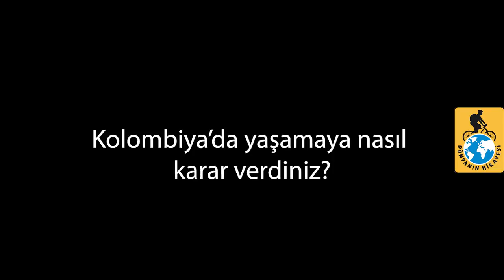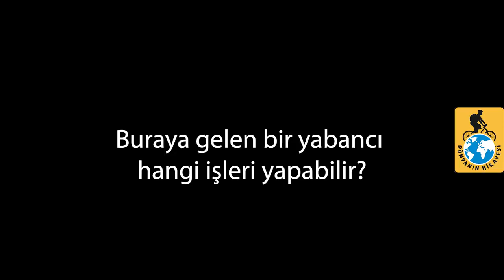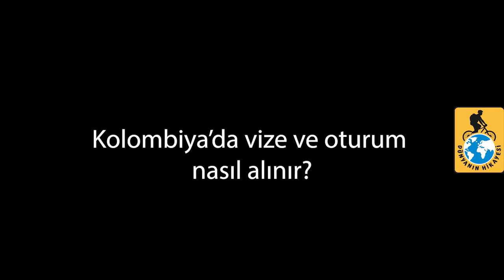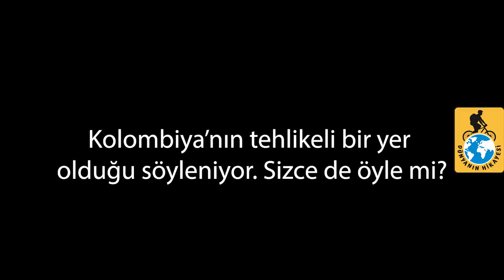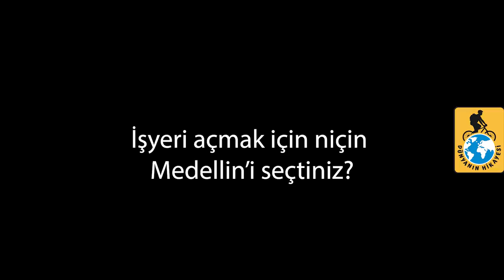Kolombiya yaşamak için nasıl bir ülke? 35 yıllık gurbetçi niçin Almanya'yı bırakıp Medellin'i seçti?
Kolombiya'da yeni bir hayat nasıl kurulur, hangi sektörlerde iş yapılır, maliyeti ne, yaşam şartları nasıl? 35 yıl Almanya’da yaşadıktan sonra Kolombiya’da yeni sayfa açan Erdinç Timur anlatıyor.
Kolombiya güvenli mi; oturum ve vize almanın koşulları ne; burada evlenip hayat kuranlar ne düşünüyor? Yabancılar son yıllarda niçin bu ülkeye yatırım yapmak istiyor? İşte cevaplar...

DÜNYANIN HİKAYESİ kanalımda,
*Dünyanın her köşesinden insan ve şehir hikayeleri anlatıyorum
*Sloganım “Dünya kadar insan, dünya kadar hikaye”

*Genç yaşta otostopla dünya nasıl gezilir? Ukraynalı Ksenia anlatıyor

*Kolombiyalı salsa hocası Jennifer nasıl horon tepiyor?